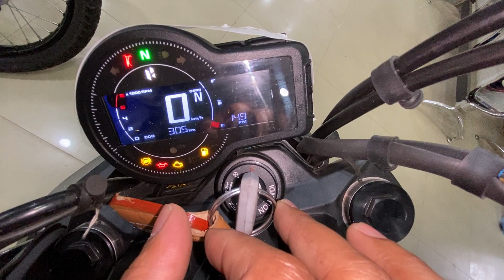Hero Mavrick 440 Detailed Review - Better Than Royal Enfield ? Lets Find out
Special Thanks -
SRIKRISHNA AUTOMOBILES
Anandamoyee Bhavan, Kulpi Road,, Baruipur Jogibattala
24 Pgs (S), kol -145

MY GEARS :-
CAMERA -
50MM LENS -
CAMERA TRIPOD -
CAMERA LENS ADAPTER -
MIC -